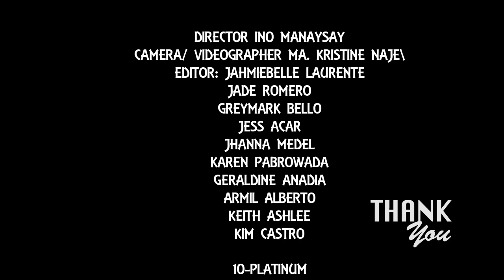ESP 5 PROJECT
ESP PROJECT GROUP 5
DASMARIÑAS INTEGRATED HIGH SCHOOL
10-PLATINUM
101018